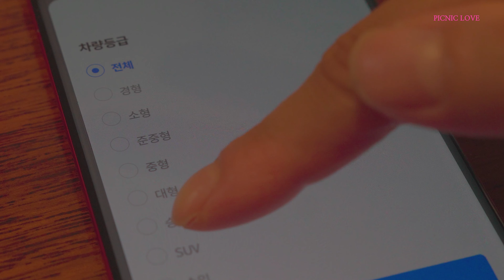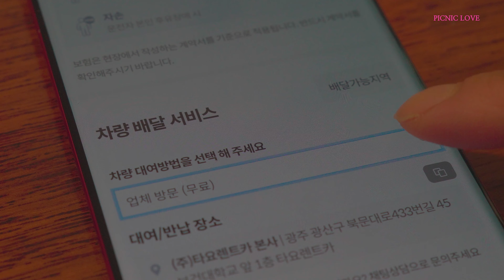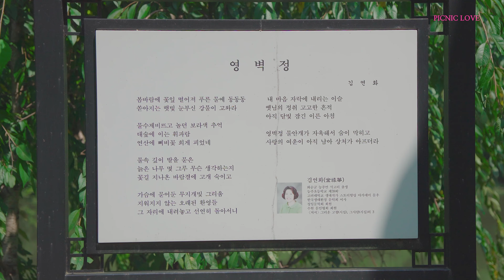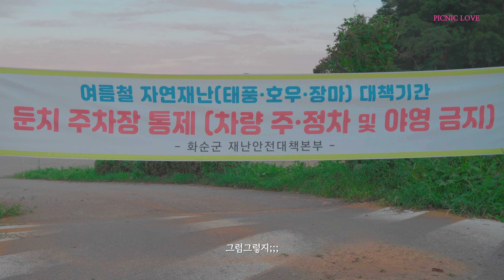카니발로 솔로 캠핑, 그리고 렌트카로 화순 여행 / 심플한 차크닉은 이렇게!!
▶ 18년 된 렉스턴이 조금씩 아프기 시작했어요. 20년 채워야 하는데 걱정이네요 :)
▶ 영상 중간에 사용 된 타프는 이그나이트플레인 제품으로 카니발(YP) 전용 모델입니다.
이 제품을 사용하기 위해서 일부러 카니발을 렌트했습니다. 약간의 요령만 있으면 설치는 아주 쉽고 반면 만들어지는 그늘의 면적은 넓어서 캠핑, 차박에 사용하기 아주 좋습니다 :)
▶ 영상에 나오는 세 곳은 제가 가장 많이 방문하는 장소로 "화순은 이런 곳이다"라는 것을 특별히 더 느끼게 해주는 아름다운 장소입니다. 관리도 항상 깔끔하게 잘 되어있어서 갈 때 마다 기분이 좋아요.
▶ 영벽정과 화순고인돌공원은 취사가 되지 않기 때문에 도시락이나 간식을 따로 준비하는 것이 좋고 가벼운 피크닉, 차크닉에 아주 좋습니다.
▶ 화순 하니움 스포츠센터 옆 둔치 주차장은 무료로 야영이 가능한 장소로 옆에는 하천이 흐르고 1~2분 거리에 있는 스포츠센터 화장실을 사용할 수 있기 때문에 화순에서 가장 인기가 많은 무료 캠핑 장소입니다. 저와 같이 광주 사람도 많이 놀러 와요. 그런데 장소가 좋은 만큼 알박기 캠핑카와 텐트가 많다는 단점도 있습니다. 그래도 갈 때 마다 꼭 2~3자리는 남아 있더라고요. 전남권에서 가장 추천할 수 있는 무료 야영지입니다 :)

카모아 어플을 통해서 쉽고 편리하게, 그리고 가장 최저가로 렌트카를 사용할 수 있습니다. 영상처럼 왕복배달이 가능하기 때문에 렌트카 업체에 방문 할 필요 없이 내가 원하는 곳에서, 내가 필요한 시간에 편하게 터치 몇 번으로 차량 렌트가 가능합니다 :)